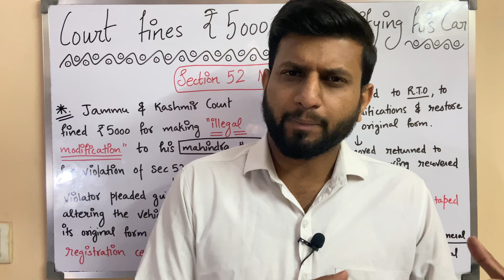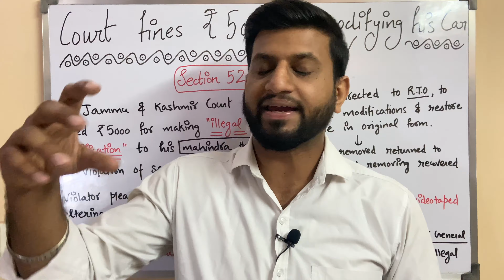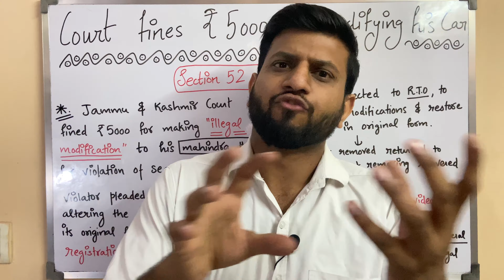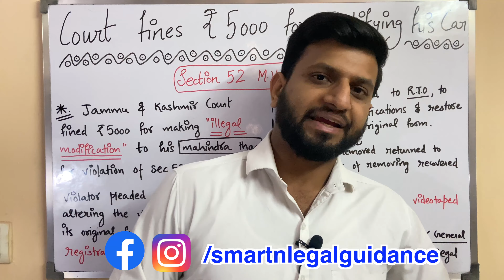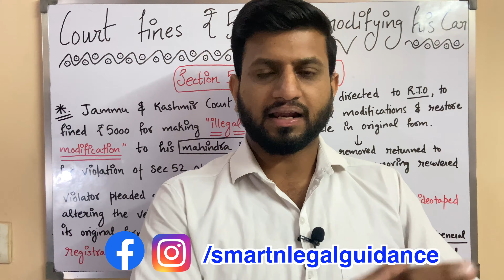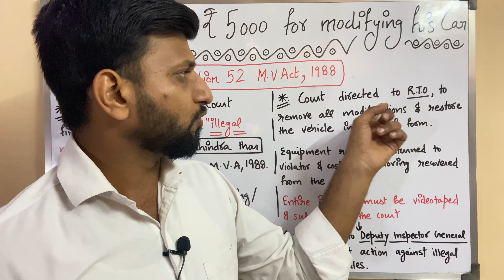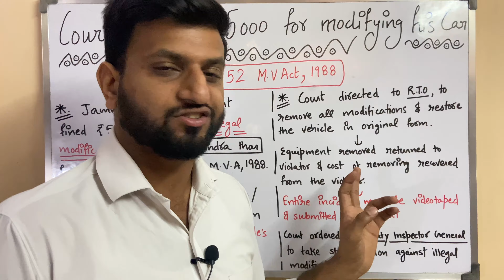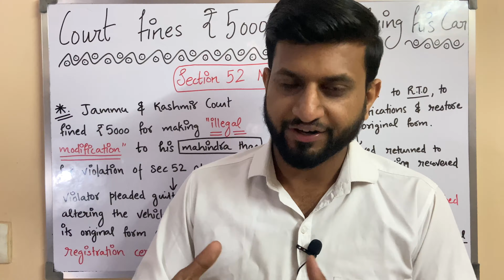Beware When You Buy or Modify "THAR" - COURT ORDER 2022 - 2023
Use code (SLG10) to unlock the Free Tests here, now!
Hello, Today I will update you regarding the new legal update, Mahindra Thar modification: Court imposes Rs 5,000 fine, rules modifications as illegal

Related link